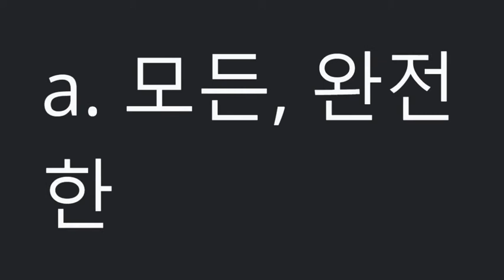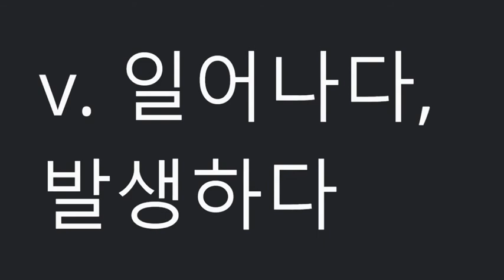시사(박준언)중2_1과_단어 (2015 개정)